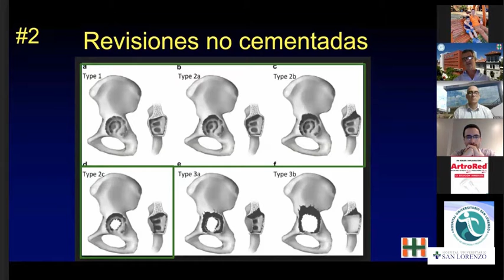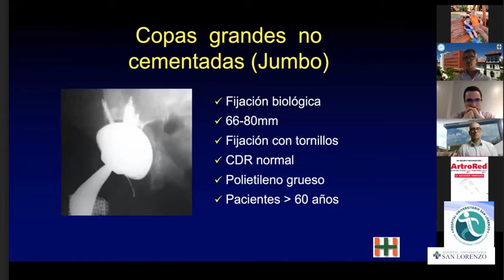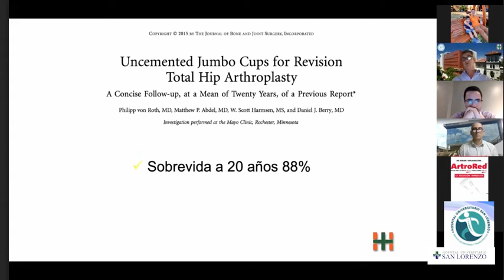143- Que recomienda en revisiones acetabulares? Opcion 2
Dr. Martín Buttaro
Charlas Académicas 2020
Servicio de OyT del HUSL
San Lorenzo